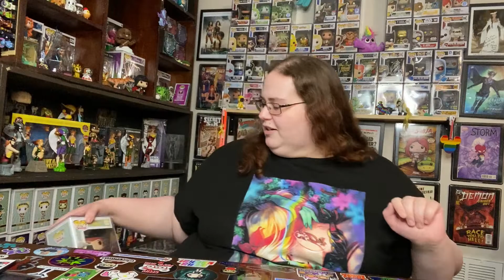Top 5 (6) Pride Pops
Take a few minutes to educate yourself before pride month ends. Learn about the members of the LGBTQIA+ community that history has left behind. Honor their memories before the beginning of July.

Want to send me something? Use this secure mailing address:
Caitlyn Funko Unicorn
361 Southwest Dr #337